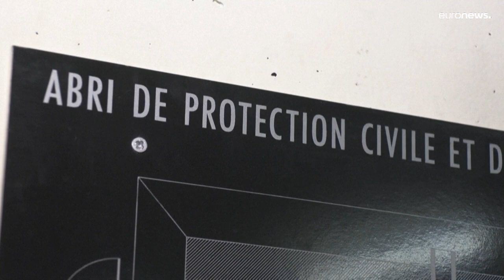En Suisse, la plupart des immeubles disposent d'abris antiatomiques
Connue pour ses montagnes, ses montres, ses chocolats et désormais pour ses bunker. En Suisse, les abris antiatomiques sont obligatoires dans les nouvelles constructions depuis les années 60.